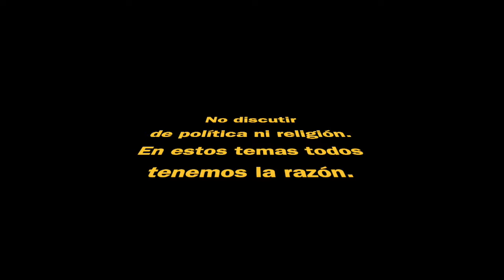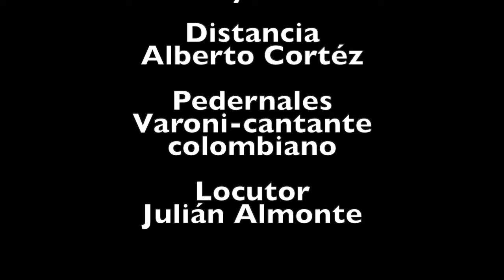Amigos de Pedernales 69 en Whatsapp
Grupo de amigos pedernalenses con un sentimiento común: el amor a nuestro pueblo.